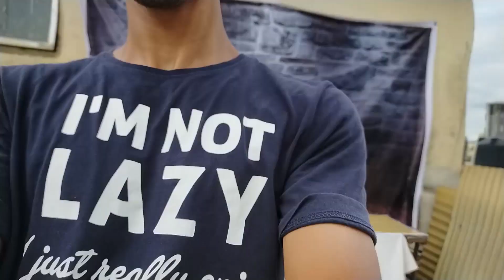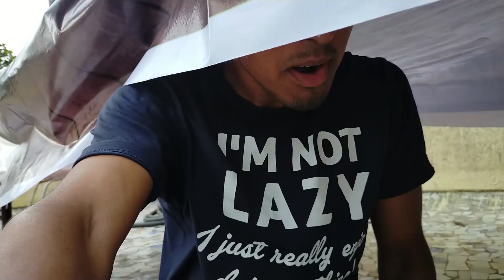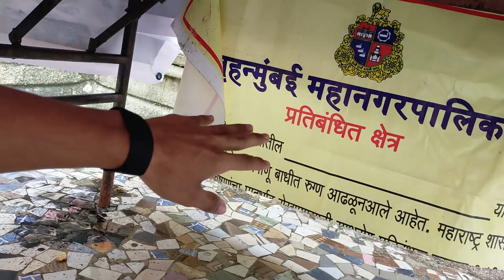BACHPAN KA SAPNA HOGAYA PURA☑️🤯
Weekend ka vlog ekdum majedar hai guys, pura dekhna
Also checkout our Podcast SLAPSTIC!
Also streaming starting from next week!!